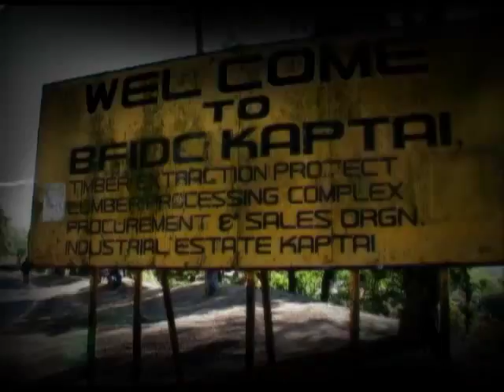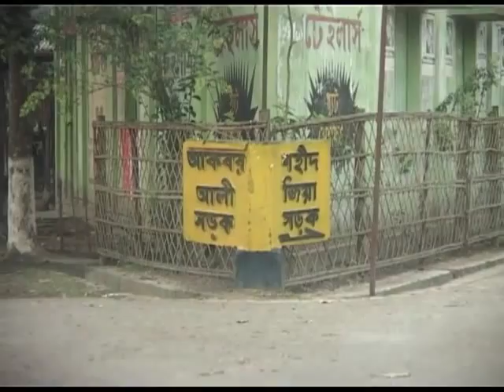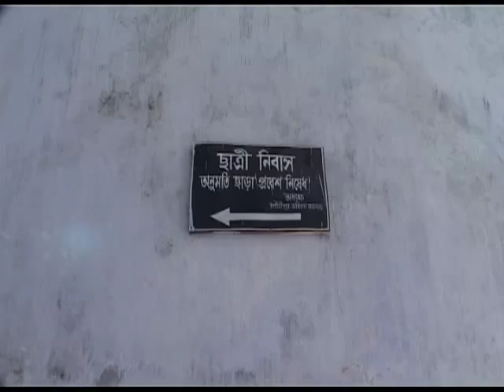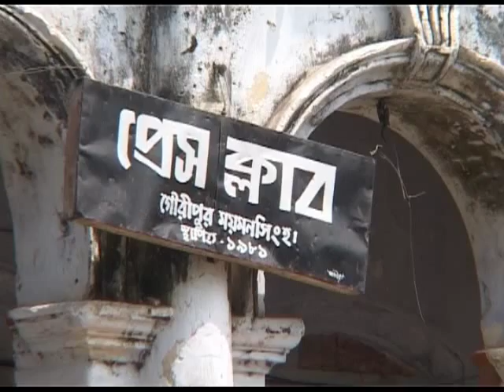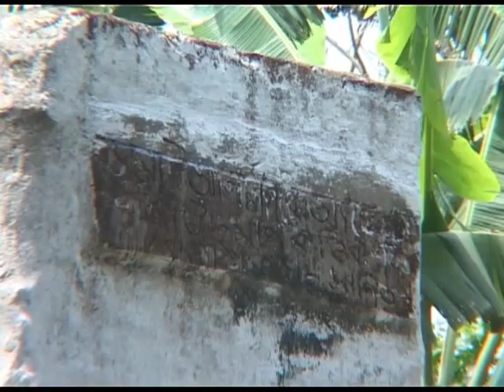Mymonshing EP 04 [Desherpothe]